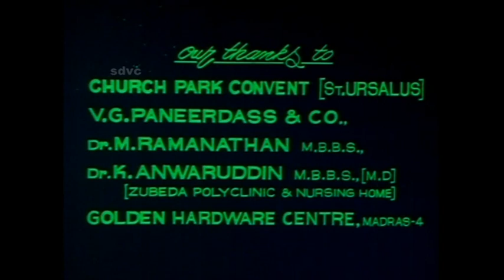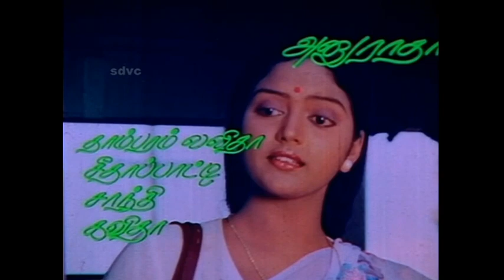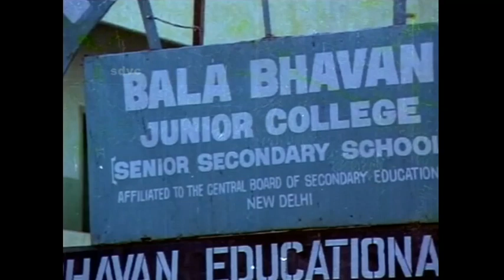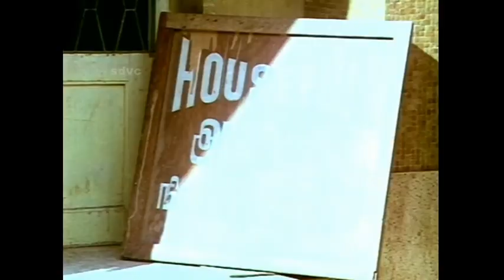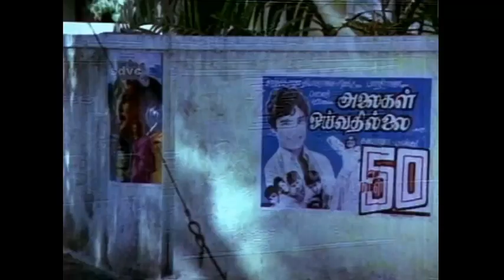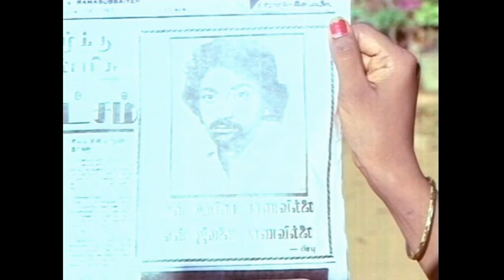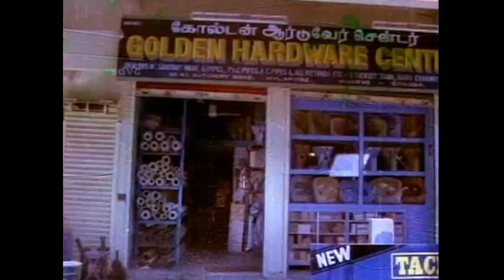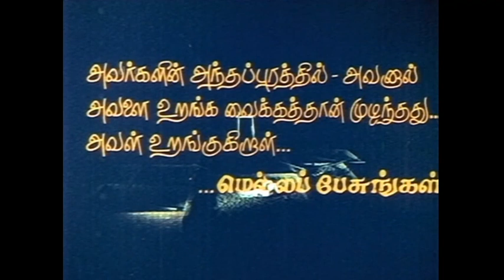Mella Pesungal - Bhanupriya, Vasanth - Ilaiyaraja - 1983 Super Hit Tamil Movie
Enjoy Romantic comedy movie of 1983 Mella Pesungal only on Rajshri Tamil.

Prabu a simple and common man encounters Uma, a school teacher and falls for her at the very first sight. By destiny they cross their paths at regular intervals. While Uma takes these encounters practically, Prabu falls in love with her at every sight. Prabu's room mate and supportive helper is his friend Gopal. One fine day, Prabu proposes Uma via love letter to which Uma replies him with a slap. Disheartened with this approach, Prabu decides to get out of Uma's life, but however Uma feels guilty about her attitude towards Prabu and meets him. They fall madly in love with each other. On an occasion when Uma visits Prabu's home for the very first time, she feels insulted and disgusted when she is questioned about a kiss between her and Prabu. Uma leaves the house immediately and decides to leave the state forever. Will Prabu succeed in stopping Uma? Will their love story witness the hope of light? Watch the movie to know more.

Veteran Music Director Ilaiyaraja has composed music for this movie while it is Directed by Bharathi Vasu.